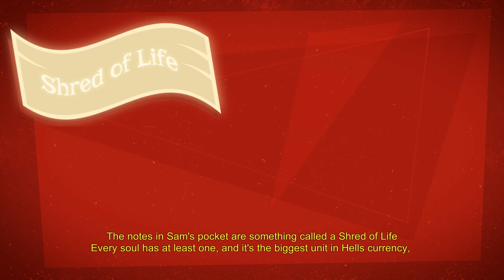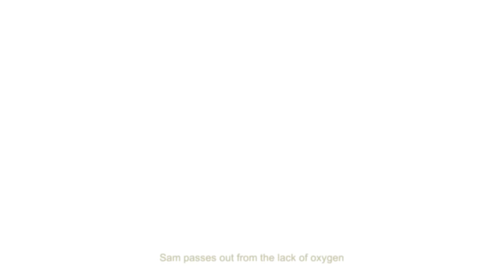Manual Samuel Gameplay - Control All Your Bodily Functions! - Let's Play Manual Samuel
Let's Play Manual Samuel! Manual Samuel gameplay is a classic adventure game with a wild twist. After making a deal with Death, our hero, the spoiled rich-kid Samuel, must survive for 24 hours controlling his entire body manually. From breathing and blinking to driving and working, all these tasks will fall to you. It won’t be easy, with Death himself tagging along for the ride, you might be in some very deep feces!

Features:

- A hilarious story of love, redemption and death with secrets to uncover along the way.

- Unique, hand-drawn 2D art and animation bring the world of Manual Samuel to life.

- Play solo or share control of Sam’s body with a friend for local co-op fun.

- Master the brutal time-attack mode.

- Scintilating soundtrack by Sondre Jensen and Ozan Drøsdal.

- Over 600 lines of dialogue expertly executed by eloquent voice actors.